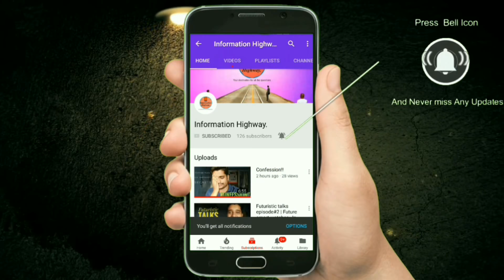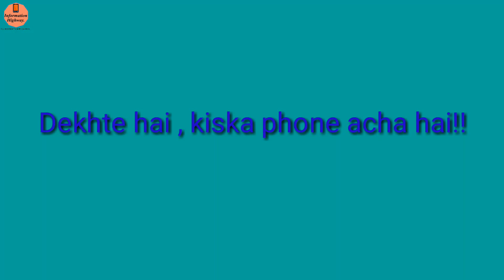BottleNeck🍾 Explained in hindi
this video is about universal question of best smartphone present in market 'BOTTLENECK' i hope you guys will enjoy this video and please Don't forget to hit the like button and please make that red SUBSCRIBE button black and also ress the bell icon . you'll enjoy it.

Information highway- I upload videos in Hindi not because I can't speak English but I want to promote our national language "Hindi". I make videos on different stuff and like to give information about things mostly technical and love to vlog. I always try to make videos on topic which peoples wants and they like, so if you have any opinions or topic to discuss comment section is always open.